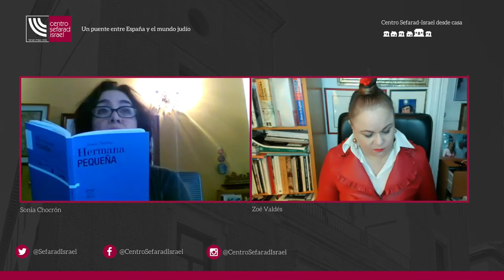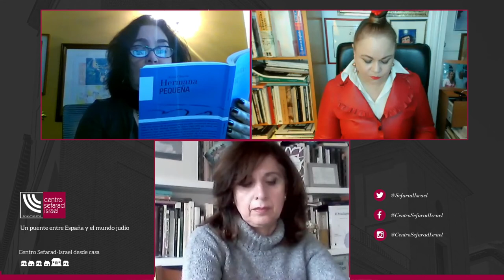Presentación del libro 'Hermana pequeña' de Sonia Chocrón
Se trata de «Un solo poema», dice Sonia Chocrón, y nos señala las escalas de un viaje. Esta obra podría ser definida como una declaración de principios, que parte con una cita del poema litúrgico de Rabí Abraham Hazzan de Gerona (siglo XIII) que rubrica este poemario, y luego pasa a Idea Vilariño y a Alejandra Pizarnik.

Tres voces y un puente que nutre sus letras: raíces judías que la poesía sostiene con voces americanas. De esta forma, Hermana pequeña / Ajot Ketaná, en voces hebreas, ladinas y marcadas venezolanas, resuena en este territorio de tradiciones y vivencias; de búsquedas, anclajes y encuentros; de arribos y despedidas. Líneas que conjugan huidas, abandonos y rescates a través de la memoria, de la amorosa entrega a lo más cercano, del sensual pasaje por su cuerpo. «Ser lo que uno es»: no insistir hasta que no sea necesario recordárselo a quienes niegan o no quieren oír.

«¿Por qué sigo invocando?», se pregunta. Y la respuesta está en esta obra. Sonia Chocrón es parte de la «Generación S»: que afirma ser sobrevivientes de explusiones, de la Shoá, del odio y la miseria, de la inmundicia que invade «este territorio de males».

Para presentarla, Sonia Chocrón estará acompañada de la escritora Zoé Valdés.